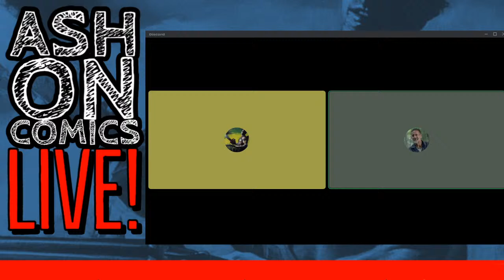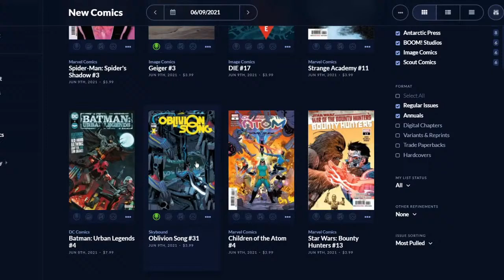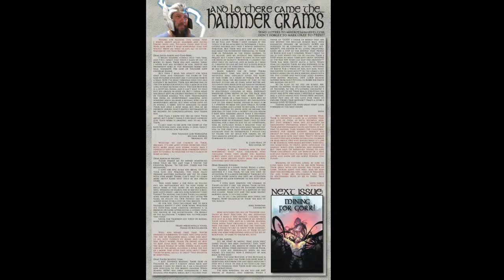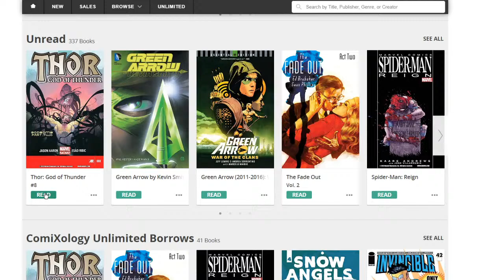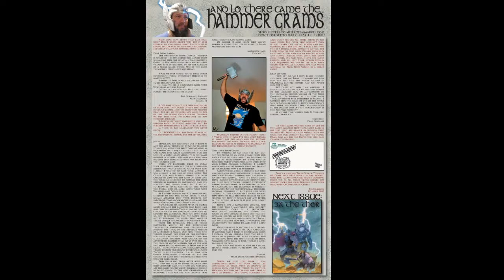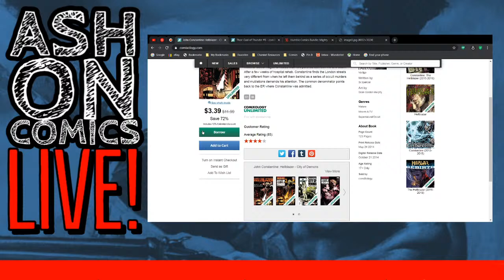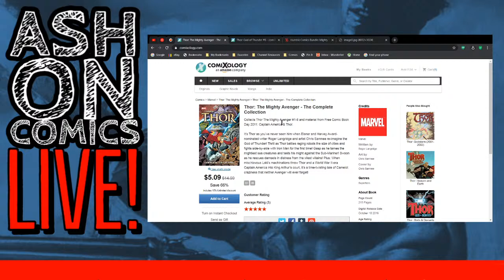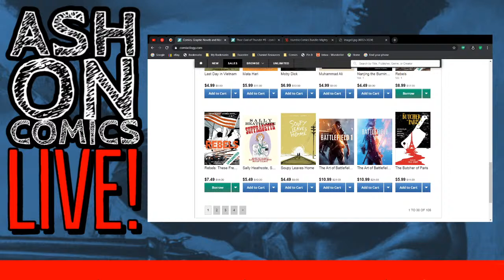Story Time LIVE! | 141 | Thor God of Thunder (part 4) RETURNS THURSDAY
A late night live stream where Ash blathers on about whatever's on his mind (or yours) and reads you a bedtime story...or two!

Featuring:

Thor God of Thunder #7-8
by Jason Aaron and Asad Ribic

CHANNEL DESCRIPTION

(If the invite doesn't work, make sure you are using the link from a most recent video)